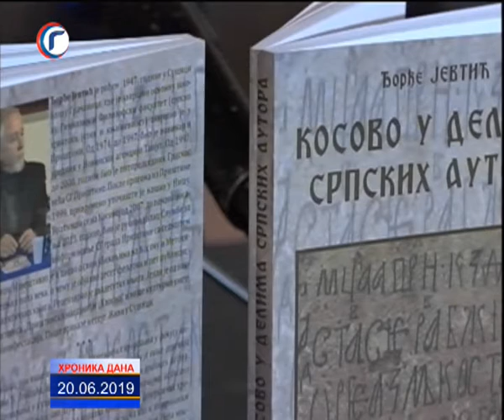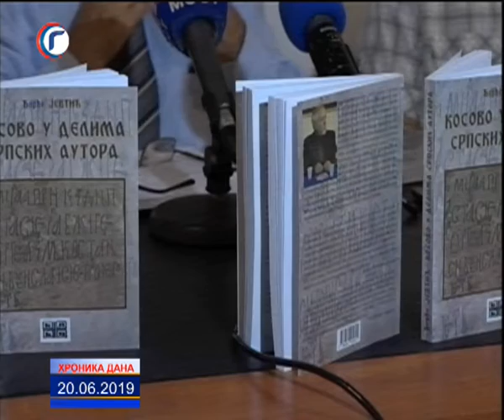HRONIKA DANA RTV GRACANICA 20 06 2019